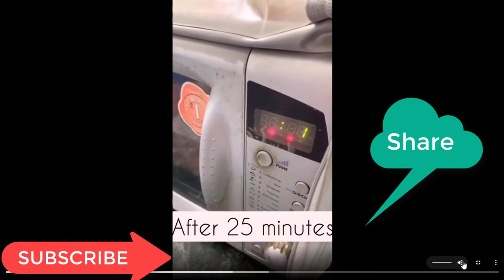Trina saha made chocolate cake E04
this is our very first video ever which is all about Virat kholi and Anushka sharma